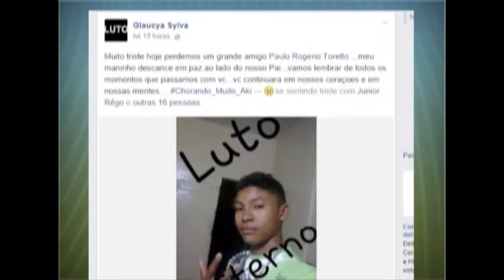Meio Norte: Adolescente morre ao cair em poço na cidade de Parnaína-PI 22.09.14